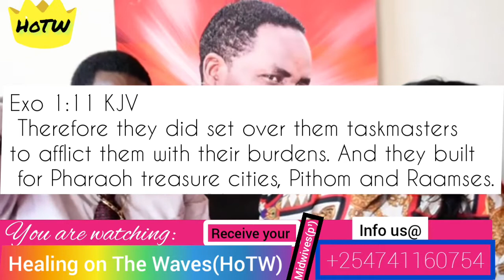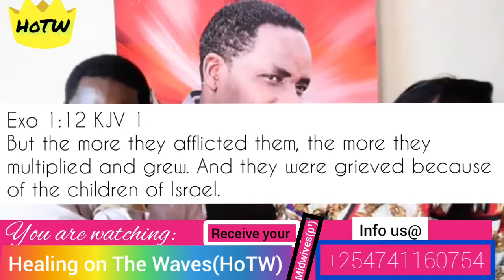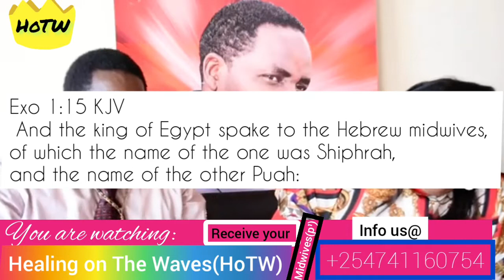●HoTW● RECEIVE YOUR MIDWIVES (P¹)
This message "Receive your midwives" is a
High ⚡ voltage  prophetic and will impact your life immensely..
Catch it up and kindly share.